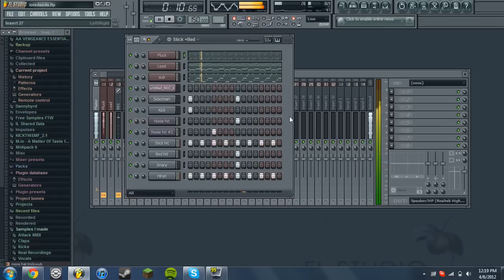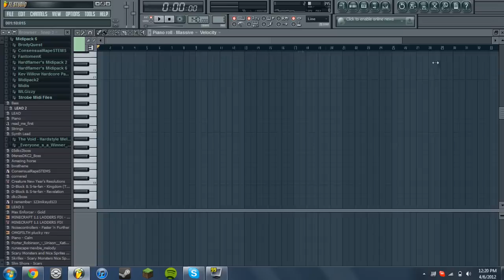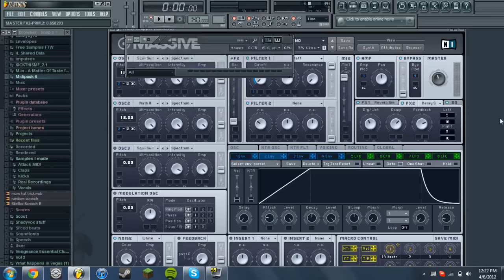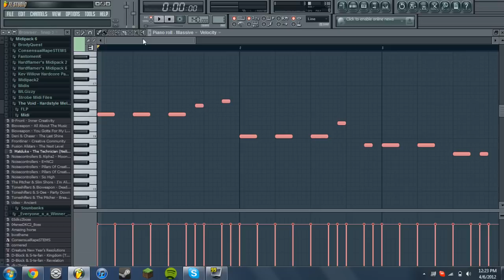How to recreate the pluck from Mr. Fijiwiji's "Strobe"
I show you guys how to create the lead pluck from Mr. Fijiwiji's remix of "Strobe".